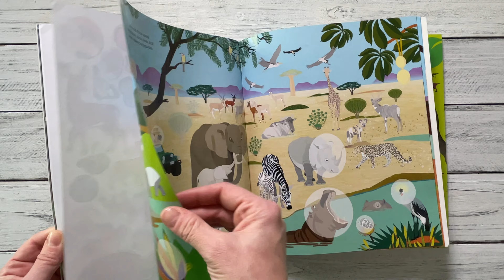Svet nálepiek Zvieratá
Vydaj sa na dobrodružnú výpravu. Nalep viac ako 400 samolepiek a zaži zábavu so zvieratami z celého sveta!